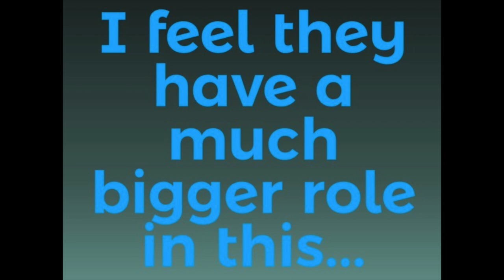Just Shapes & Beats COMIC DUB!! [False Paradise PART 2!!!!] By: Dead Wolf Games!!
Today I'm bringing back a Just Shapes and Beats Comic I haven't done in a hot minute!! It's the continuation to FALSE PARADISE by DEAD WOLF GAMES!!! Hopefully you all enjoyed this part and be sure to show Dead Wolf Games LOTS OF LOVE!